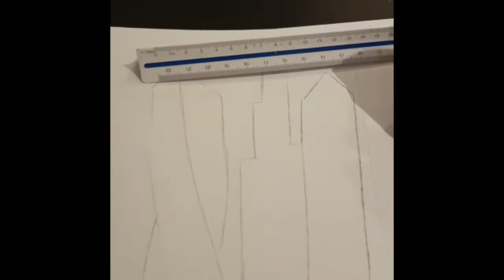Paul Klee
Art in the style of Paul Klee